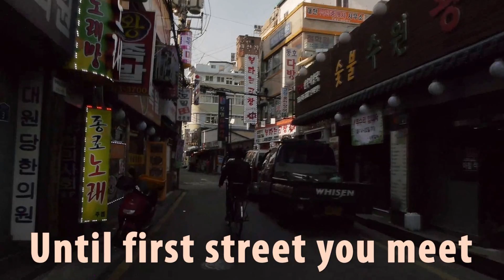Dongdaemun from metro station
Direction to Kimchee Dongdaemun Guesthouse from Jongro 5-ga Subway Station on line 1(Blue line)